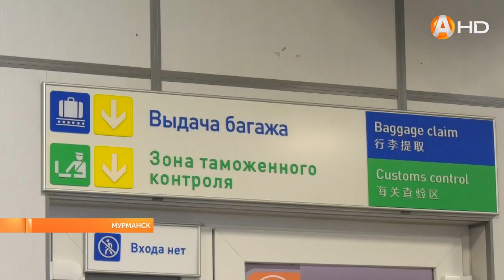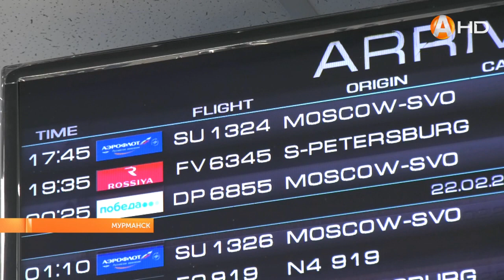В Мурманск из Донбасса вернулся заместитель главврача областного онкодиспансера Роман Пономарёв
В Мурманск вернулся заместитель главврача областного онкодиспансера Роман Пономарёв, который уезжал добровольцем на Донбасс, чтобы спасать жизни людей